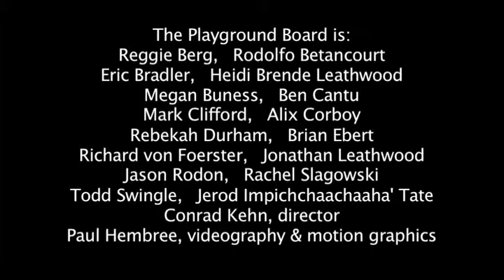Stick Your Head in the Dryer, from Spin Cycle, by Hubert Ho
Sonya Yeager-Meeks, flute
Brian Ebert, clarinet
Alix Corboy, piano
Jason Rodon, percussion
Rebekah Durham, violin
Richard von Foerster, cello
Jonathan Leathwood, conductor

The Playground Ensemble
3rd Annual Colorado Composers Concert

April 25, 2009, King Center Concert Hall
Metro State College of Denver, Auraria Campus